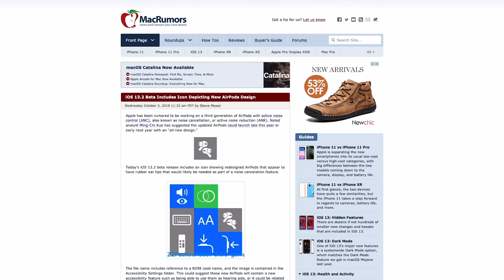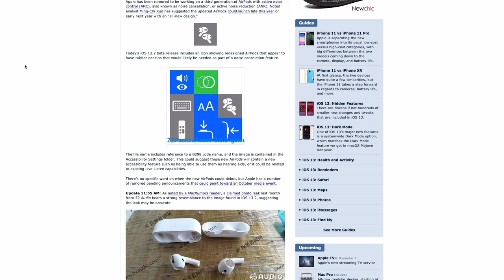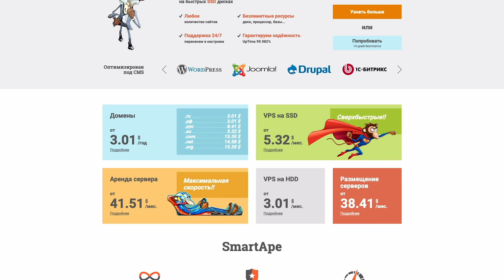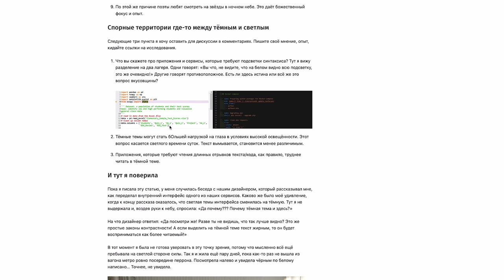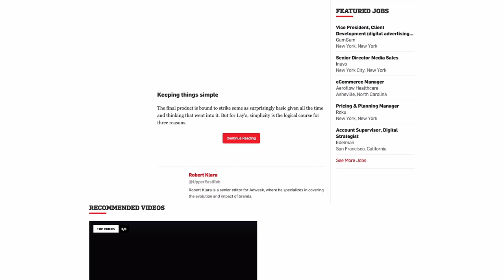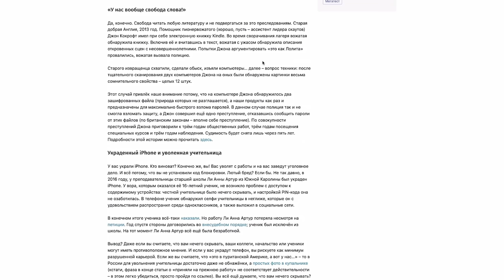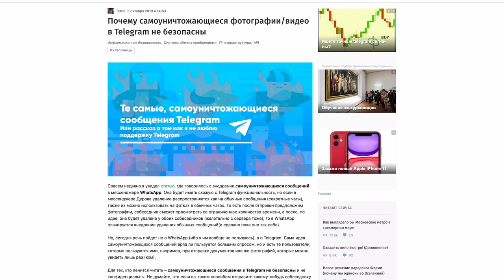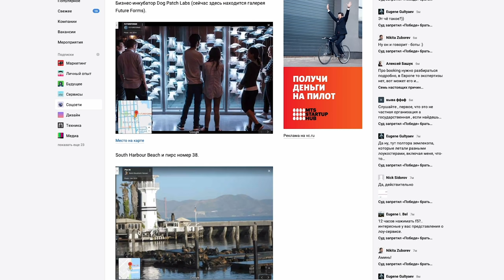Почему разработчики любят тёмные темы — Суровый веб #212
Дизайн неоднозначных действий, безопасность самоуничтожающихся сообщений в Telegram, почему разработчики любят тёмные темы и новости про Apple. ПАГНААААЛЕЕЕ!!!11

• Отменить или закрыть? Дизайн неоднозначных действий